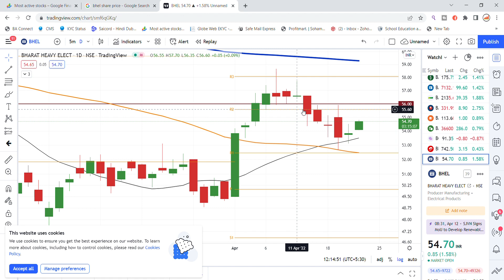BHEL Share Latest News Today | BHEL Share Price | BHEL Share Targets